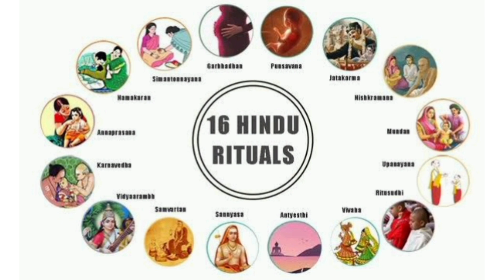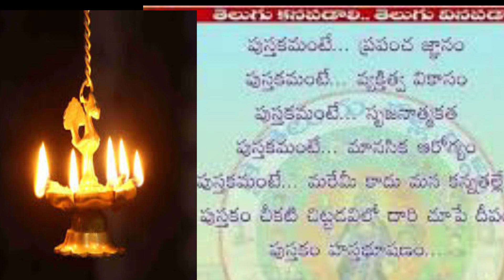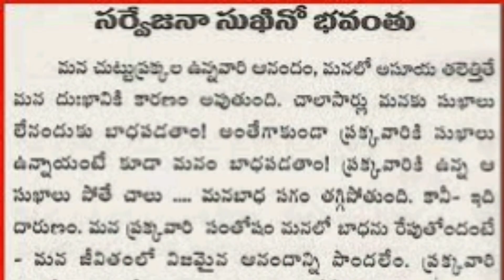||సభ్యసమాజం అంధకారంలో - వారసత్వ వెలుగులకి చీకట్లు||